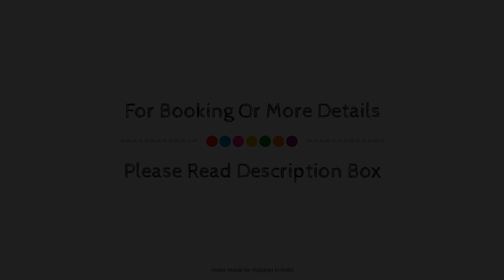The Ocean Park Hotel, Goa, India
About Property:
Located in Calangute, The Ocean Park Hotel is a perfect starting point from which to explore Goa. Both business travelers and tourists can enjoy the hotel's facilities and services. Facilities like free Wi-Fi in all rooms, 24-hour security, daily housekeeping, 24-hour front desk, express check-in/check-out are readily available for you to enjoy. All rooms are designed and decorated to make guests feel right at home, and some rooms come with television LCD/plasma screen, towels, closet, internet access – wireless, internet access – wireless (complimentary). Recuperate from a full day of sightseeing in the comfort of your room or take advantage of the hotel's recreational facilities, including outdoor pool. Discover all Goa has to offer by making The Ocean Park Hotel your base.
Searching For
1. The Ocean Park Hotel - Goa
2. The Ocean Park Hotel - Goa Virtual Tour
3. The Ocean Park Hotel - Goa Rooms
4. The Ocean Park Hotel - Goa Amenities
5. The Ocean Park Hotel - Goa Videos
6. The Ocean Park Hotel - Goa Offers
7. The Ocean Park Hotel - Goa Deals
Audio Credit:
Track Title: Reasons To Hope
Artist: Reed Mathis